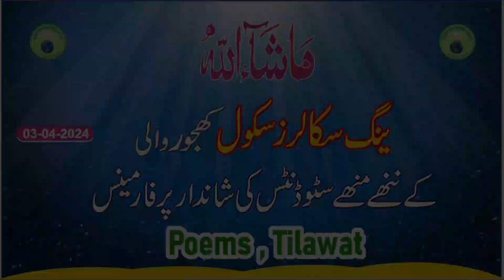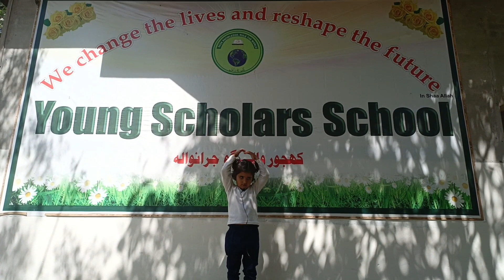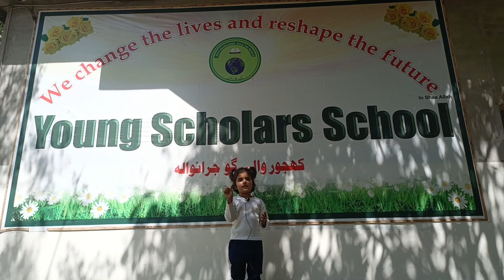ینگ سکالرز سکول کے ننھے منھے سٹوڈنٹس کی شاندار پرفارمینس Poems , Tilawat | Beautiful Performance